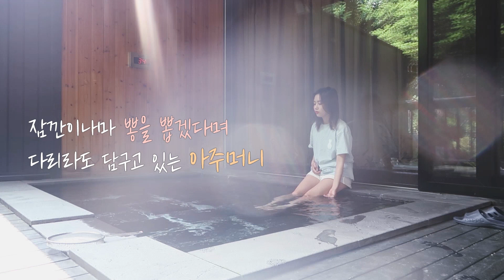부부여행에 눈치없이 껴 봤다ㅎ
꼭 이번 여름엔 독채 개인수영장 펜션에서 수영복 입을 수 있게 해주세요 비나이다